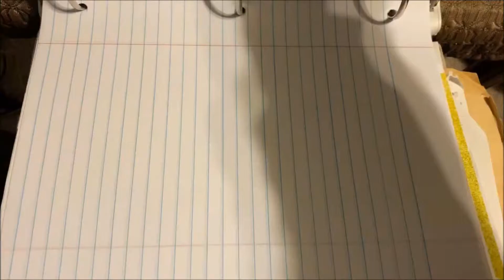Not Just Cartoons, Nicktoons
(Also uploaded on my Channel MyJazzyMac Entertainment

Not just cartoons, they’re Nick toons

*SOCIAL MEDIA*
Facebook - Jason Pleasant - shorturl.at/aegC3